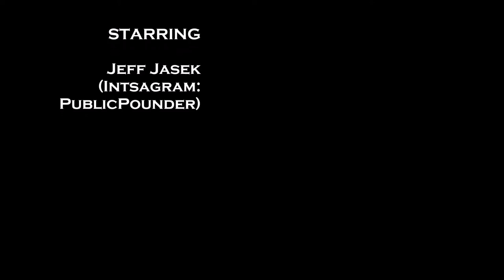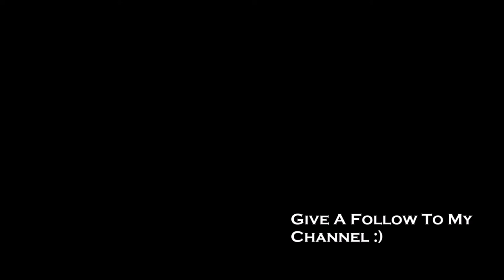Fall Bass Fishing, Its Hooked and I didn't even know.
Another beautiful day of fishing in the fall. Lines tight people and good luck.
May Channel:
Filmed On:
GoPro Hero 4
Fish Caught On:
White Booyah Spinner-bait